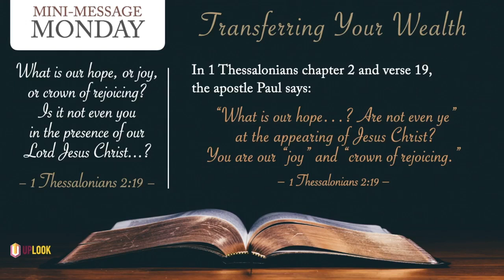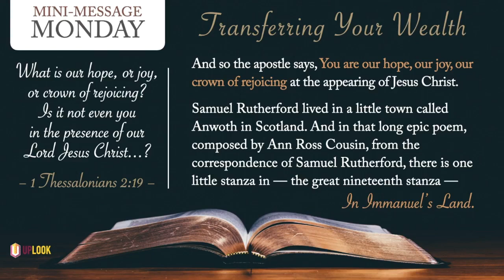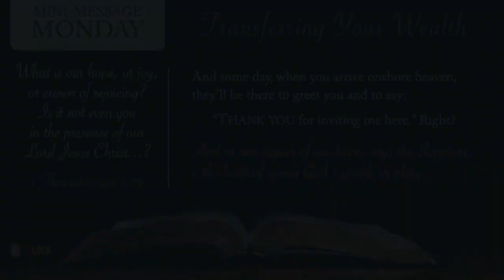Mini-Message Monday: Transferring Your Wealth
Mini-Message Monday: Transferring Your Wealth (3 mins) — Want to know how you can store up treasure in heaven? This mini-message explains how you can send it on ahead.